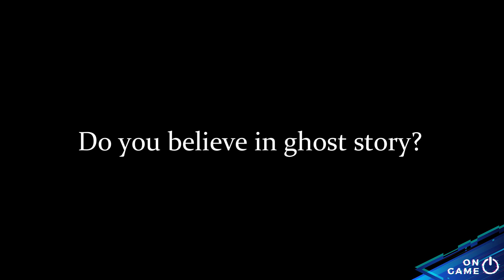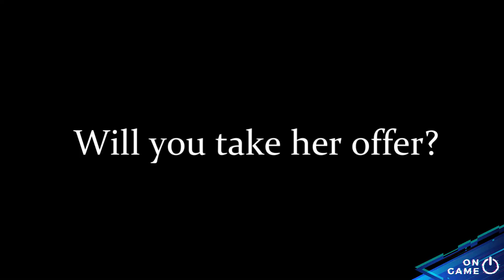Hu tao from Nowhere